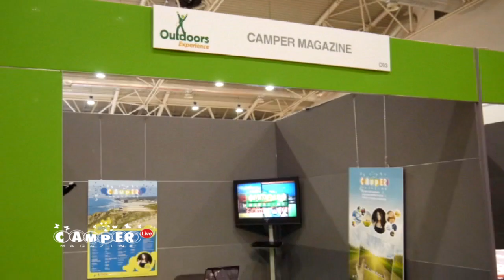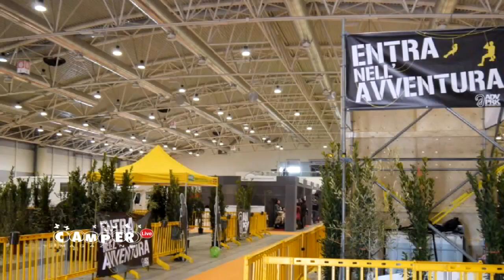OUTDOORS EXPERIENCE 2012 - Giovedi 23.02.2012 - ore 9.30 - Anteprima foto live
Camper Magazine - OUTDOORS EXPERIENCE 2012 - Salone del Turismo all'Aria Aperta e del Camper